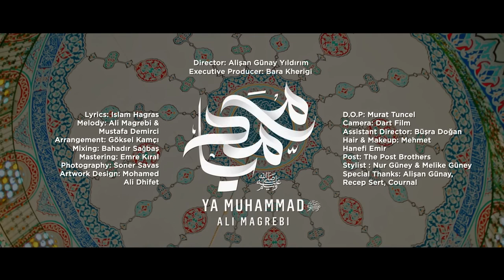Ali Magrebi - Ya Muhammad | علي مغربي - يا محمد ﷺ | Official Music Video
Official Music Video for my single "Ya Muhammad ﷺ" produced by Awakening Music. Directed by Alişan Günay Yıldırım

Directed by: Alişan Günay Yıldırım
Executive Producer: Bara Kherigi
Lyrics: Islam Hagras
Melody: Ali Magrebi & Mustafa Demirci
Arrangement: Göksel Kamçı
Special Thanks: Alişan Günay Yıldırım, Recep Sert, Cournal
Lyrics & Translation:

مرّ طيفٌ بالمنامْ .. كانَ طيفَ مُحمدْ
A shadow passed through my dream, it was Muhammad's shadow

ضِعْتَ مِنِّي يا كلامْ .. إِذ رأيتُ محمد
I was at a loss for words when I saw Muhammad

لم أقُلْ حتى: "سلامْ" .. ولِساني تَجَمَّدْ
I couldn't even say "Salam" and I was tongue-tied

بل بكيتُ وانحنيتُ .. نحوَ نورِ محمد
I just cried and leaned, towards Muhammad's light

يا محمد عليك الصلاةُ والسلام
O Muhammad upon you I send peace and blessings

حاضرٌ في خاطري دائمًا يا محمد
You are present in my thoughts at all times, O Muhammad

في صباحٍ ماطرِ رِيُّ قلبي محمد
On a rainy morning Muhammad quenches my heart's thirst

في مساءٍ عاطرِ مددٌ ليس يَنفد
On a fragrant evening your help and kindness are never-ending

إن أُبلِّغْ عن فؤادي فحديثي محمد
Were I to convey my heart's desire, all my words would be about Muhammad

لكَ عمري قد نذرتُ .. يا حبيبي يا محمد
I vow to dedicate my life to you, my beloved Muhammad

سأُلبِّي ما أمرتُ .. ولأضِعْ أو أُشَرَّدْ
I will follow your guidance no matter what happens

فإذا ما مِتُّ طِرْتُ .. يا فؤادي تَجَلَّدْ
And when I die, I will fly to you، O my soul, be strong!

سوف نَمضي سوف نَعْلُو .. سوف نلقى محمد
We will journey together, we will ascend, we will meet Muhammad

Awakening Music is a subsidiary of the UK-based Deventi Group that has operational offices in both the United States of America (USA) and Egypt. Awakening Music currently represents: Ali Magrebi (Libya), Maher Zain (Sweden), Mesut Kurtis (Macedonia), Humood (Kuwait), and Raef (USA). (Previously Sami Yusuf, Harris J, & Hamza Namira among others).